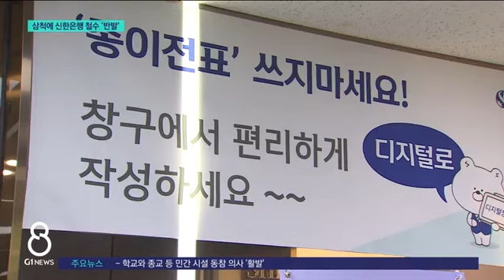[G1뉴스] 삼척에 신한은행 철수 '반발'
기술 발전에 최근 비대면 추세까지 더해지면서 요즘 생활 곳곳에 자동화 시스템이 자리잡고 있습니다.

 금융권도 점포 줄이기에 속도를 내고 있는데요,
 아직까지는 은행에 가지 않으면 불편한 일이 많아서 강원도 곳곳에서 반발이 일고 있습니다.